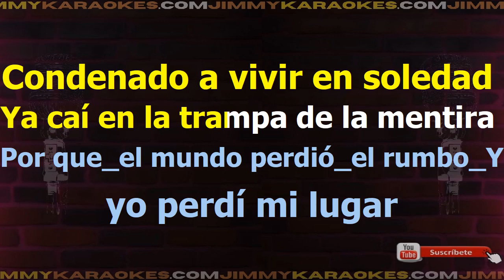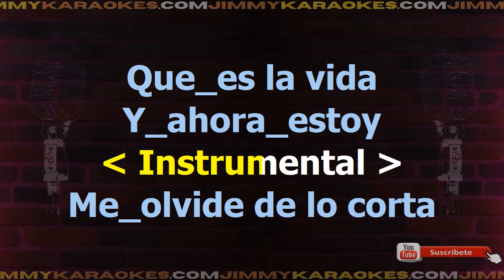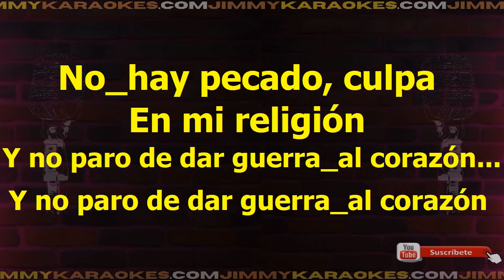Javier Calamaro Gracias a Dios Karaoke